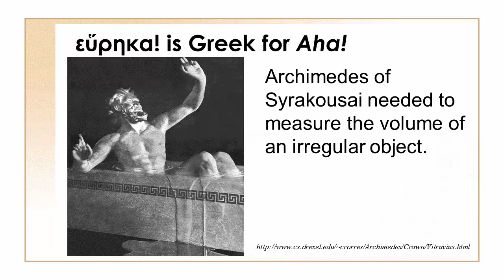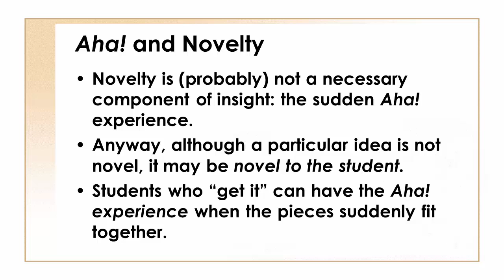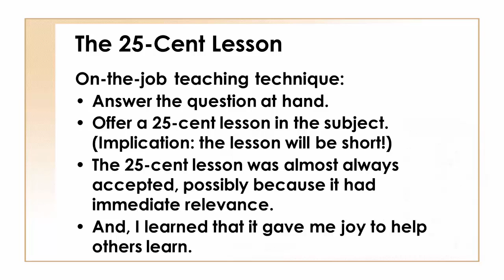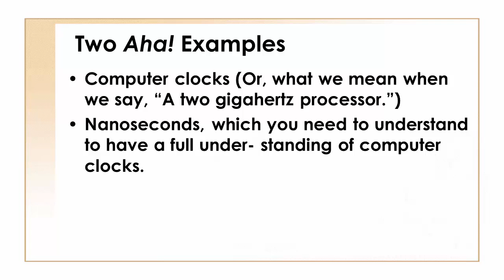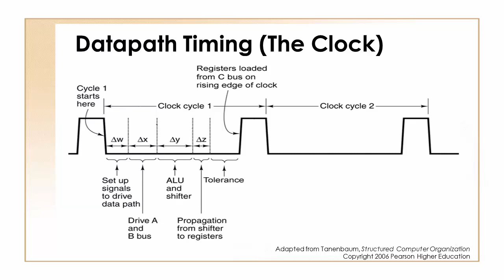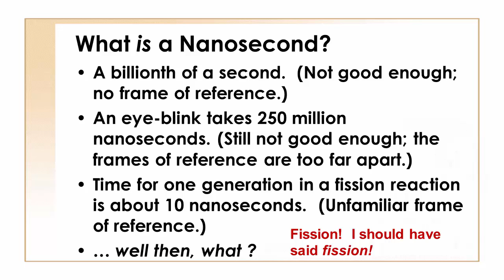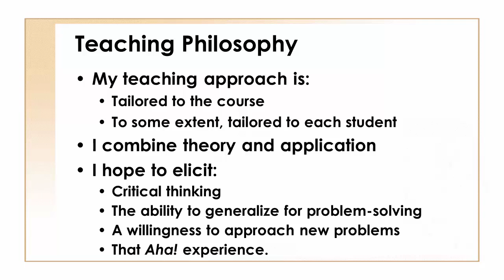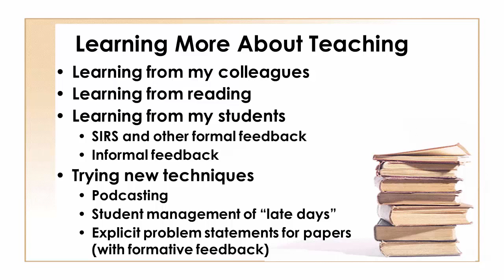The Aha! Experience and the Joy of Teaching - Bob Brown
Bob Brown's Teacher of the Year lecture at Southern Polytechnic State University, April 6, 2010.

Bob Brown is a faculty member in the College of Computing and Software Engineering at Kennesaw State University in Marietta, Georgia.